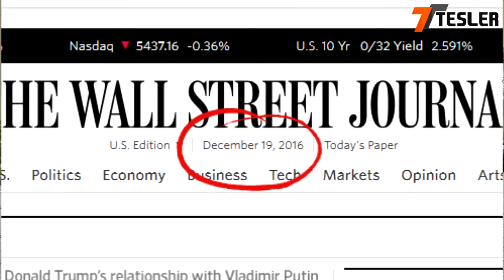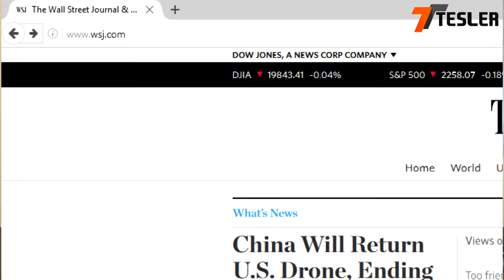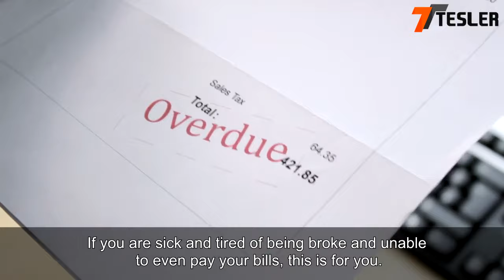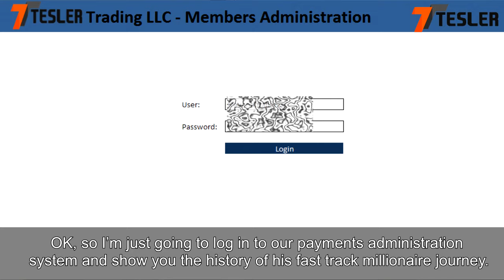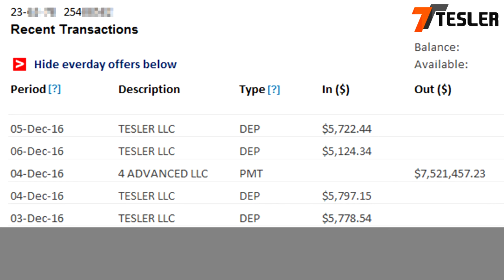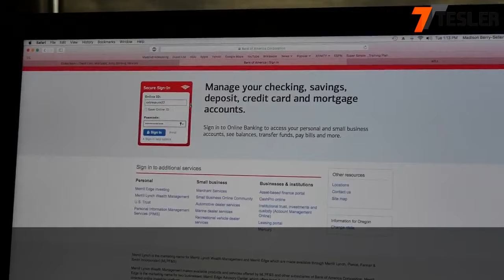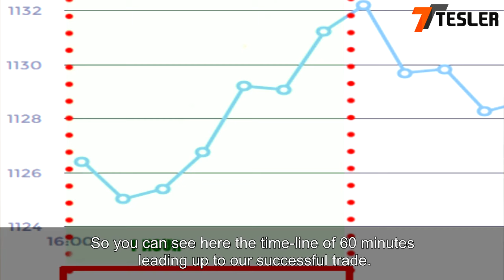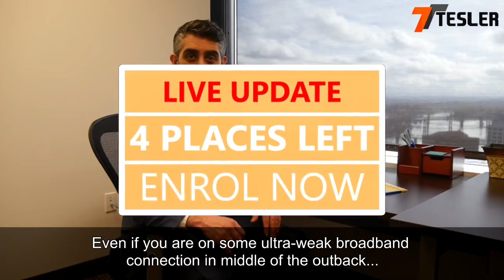Tesler Trader App Tesler App Review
If you are one of the people who look at various ways to make money online, you have probably read or heard about binary options trading. In case you haven't heard, binary options trading has had many people flocking to reap the rewards. There are several reasons why binary trading is the method that is becoming more popular. Here are the top five reasons.  Binary trading is easy. It's a very simple system to learn. This trading options is not near as complicated as some other markets. Even a beginner can figure it out and make it work for them. Ease of use is probably the most common reason people cannot wait to get started day trading with binary options. More information can be obtained from a binary options broker.

This type of day trading also includes time limits (or expirations). It goes quick. The outcome of your trade is determined within just a few moments. This is why many investors choose this because they don't have to wait for days to find out the results. Either way it goes, the simplicity and quickness are appealing to traders from all walks of life.

Day Trading Binary options also offer the ability to trade multiple expiriations as well as multiple products simultaneously. This is possible because it is for such a short period of time. This enables traders to participate in these multiple trades and possibly increase their chances of profitability. This is another very popular reason people choose to trade options.

day Trading with binary options is also one of the least expensive ways to trade. You can generally get in for as low as five dollars.A trader can select various investment amounts as he determines his risk level. That's another benefit that keeps people coming back for more. If they can invest a small amount and possibly win a larger amount, you can bet there are thousands of people who will take advantage of this.

Tesler App
Tesler App Review
Tesler Trader App